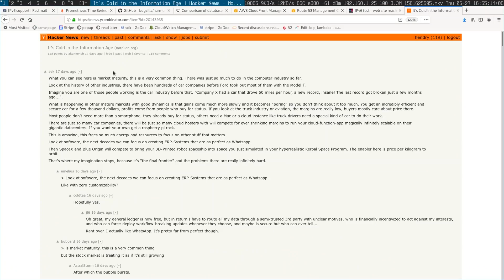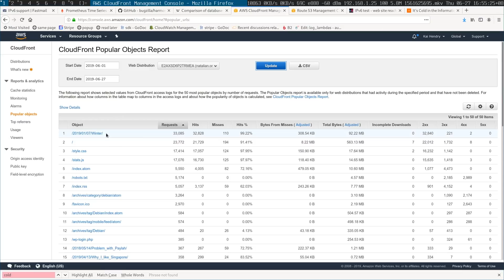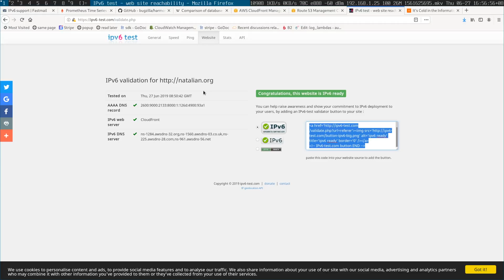IPv6 enabled blog backed by CloudFront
Let me know if something could be improve or if I'm missing a trick!